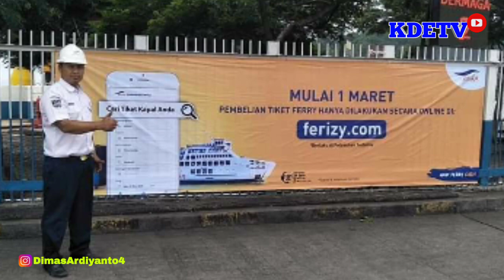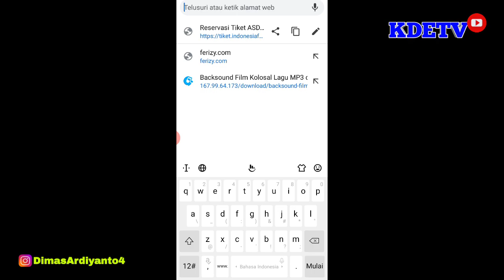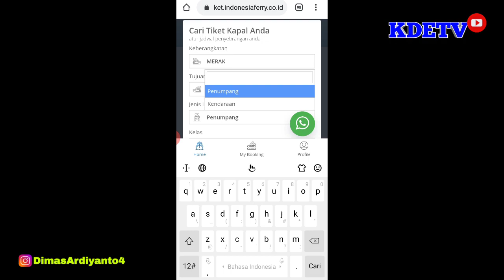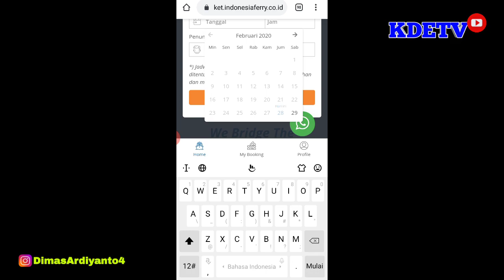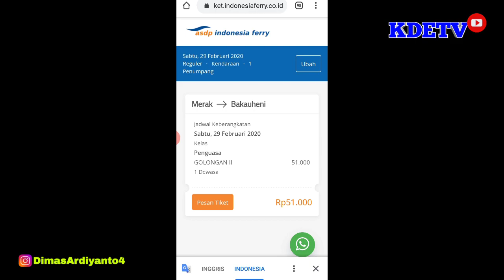Tips Cara Beli Tiket Kapal Feri Bandar Lampung Merak- Bakauhuni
Follow Instagram Aku Yuk
DimasArdiyantp4

silahkan klik link dibawah ini untuk info selanjutnya ya temen temen mungkin ada sedikit info